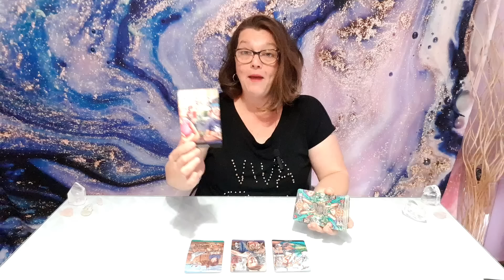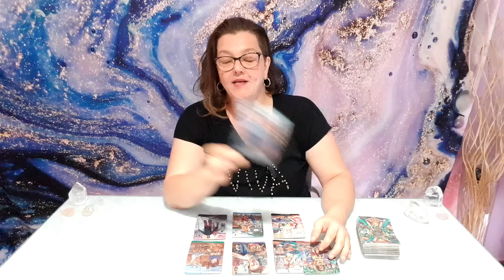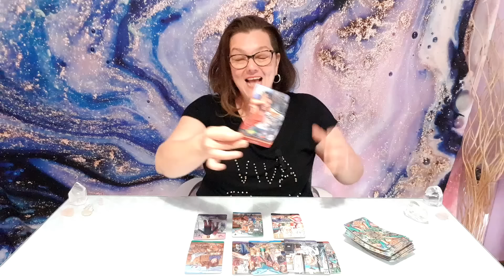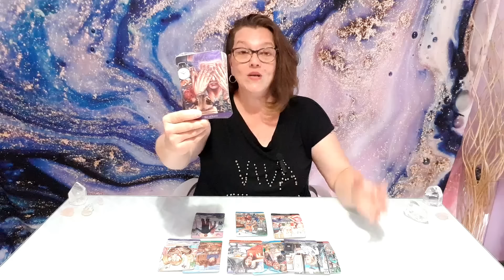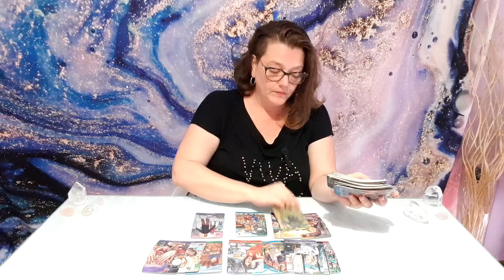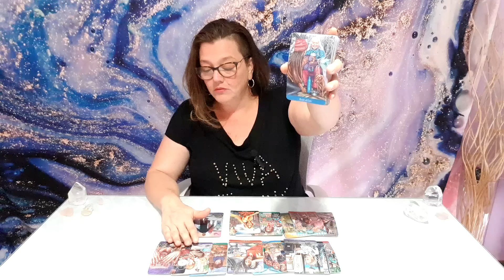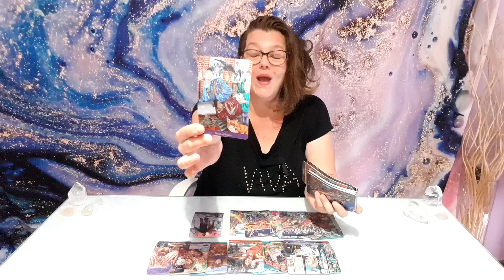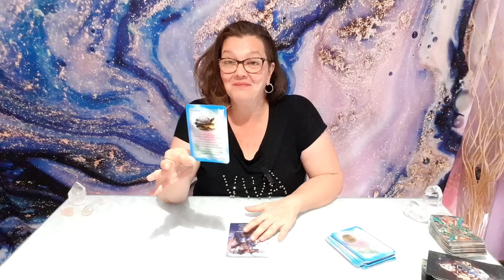Time to Say Goodbye...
Uncertain about your path? Explore the universe's whispers and gain clarity for the choices you face.

TAROT DECKS FROM MY COLLECTION
* Cosmic Tarot
* Bonefire Tarot
* Pre-Raphaelite Tarot